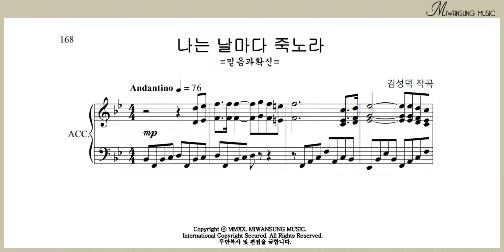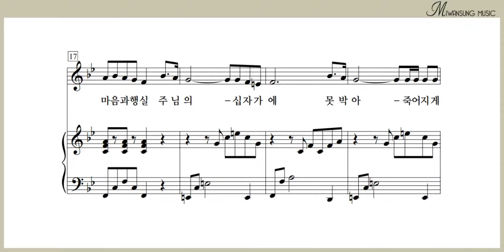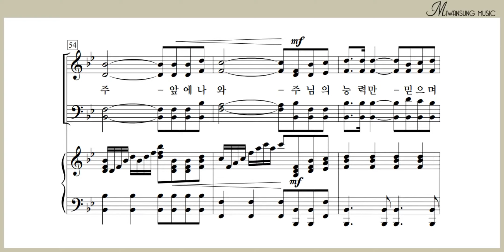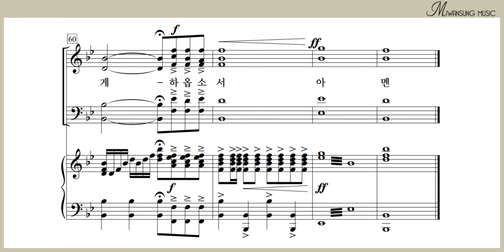나는 날마다 죽노라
쉽고 은혜로운 찬양 8집 / 나는 날마다 죽노라